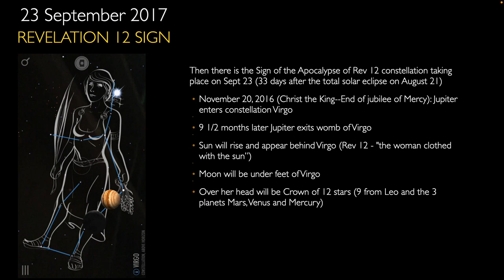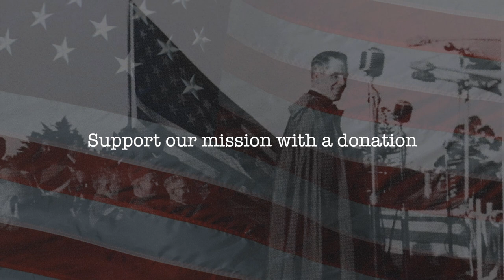TCP EP. 13 Interview with Daniel O'Connor - Part 1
Please support our mission by making a tax deductible donation at:

This is the first of a two part interview by Dr. Peter Howard with Professor Daniel O'Connor, whose insightful blog posts on the signs of our times and the significance of the revelations on the Divine Will given to Servant of God Luisa Picaretta reach thousands all over the world.

Daniel just published his latest work on the message of the Divine Will, "Thy Will Be Done," which you can now find on Amazon at the following link:

Peter and Daniel examine the deeper significance of the events of 2021 and what to expect as we go into what will surely be an epic 2022. We Catholics cannot be mere spectators in the midst of the greatest battle in history between good and evil for the future of humanity as it unfolds before our eyes.

It is just a matter of time before this Youtube channel gets shut down for exposing the truth about the times of unprecedented deception.

and subscribe to our email list at the top of the page, so that you get the latest news about the Fulton Sheen Institute and any important messages should it become de-platformed for telling the truth amidst a world of universal deceit.

Join Dr. Howard LIVE Monday - Friday at 12p Eastern / 9a Pacific for the Holy Rosary.